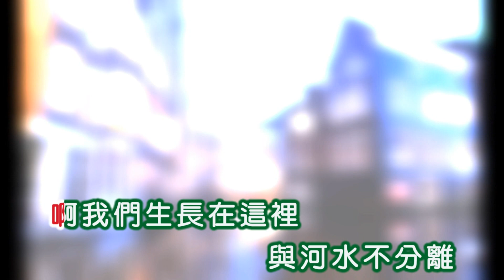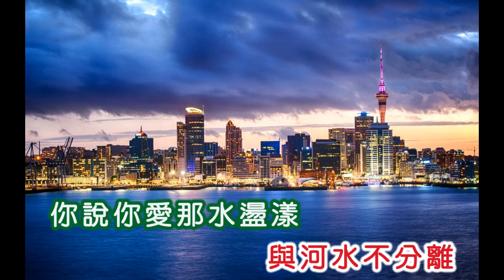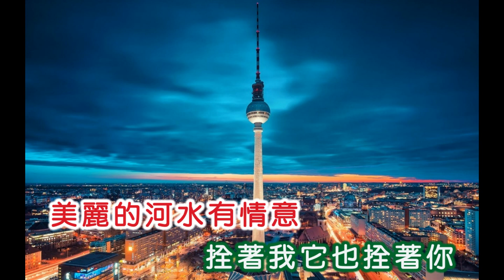鄧麗君 ~ 水上人